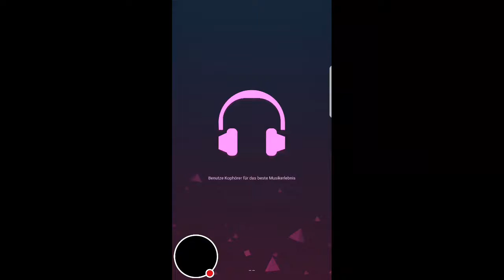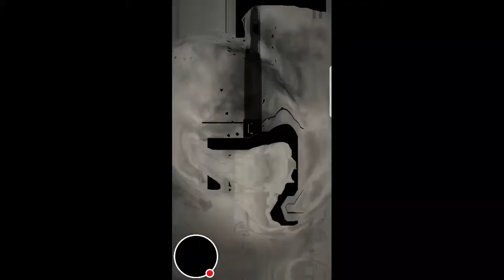Let's play Beat Stomper Ep.6